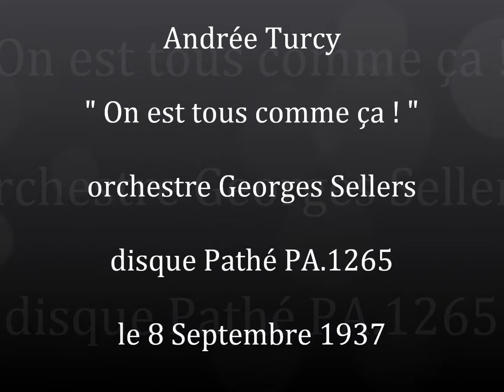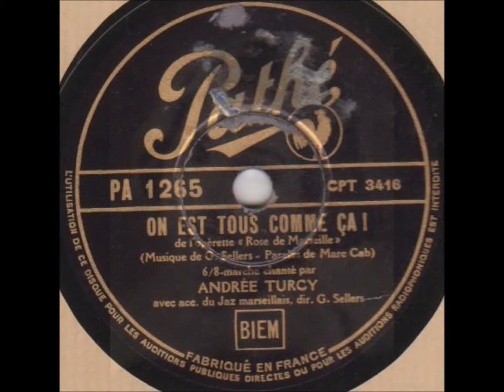Andrée Turcy " on est tous comme ça! " 1937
Andrée Turcy " on est tous comme ça! "  opérette " Rose de Marseille "
orchestre jazz de Georges Sellers.
disque 78 tours Pathé PA.1265 enregistré le 8 Septembre 1937